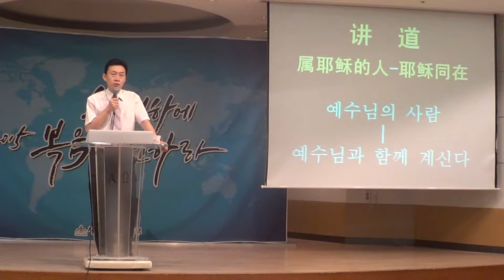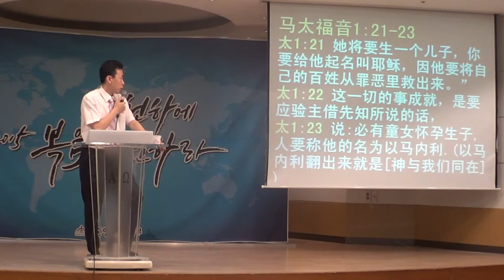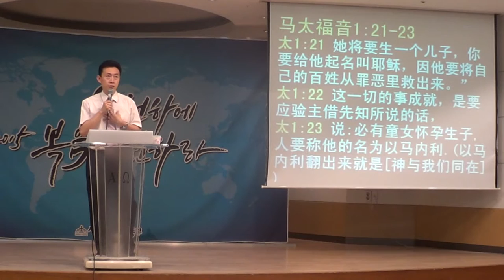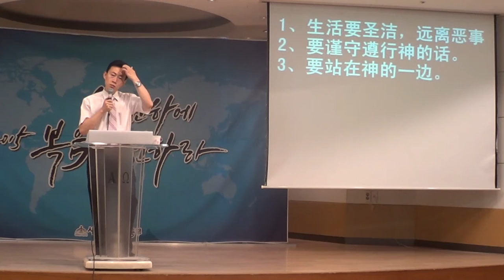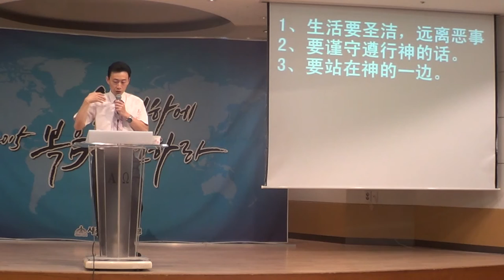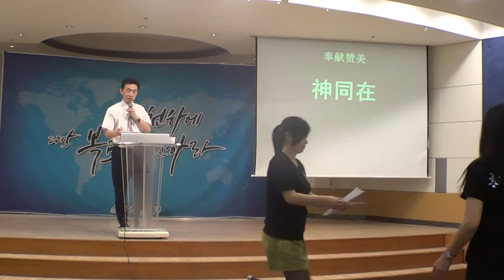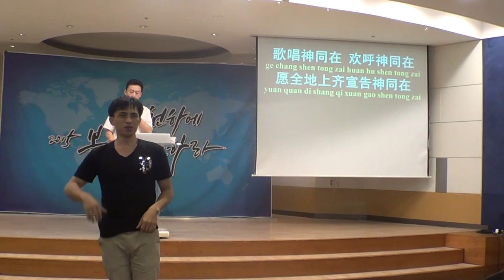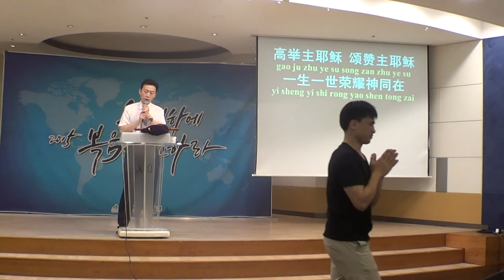属耶稣的人-耶稣同在 15-07-19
《属耶稣的人-耶稣同在》
主日讲道
新中央教会
约翰福音15:4